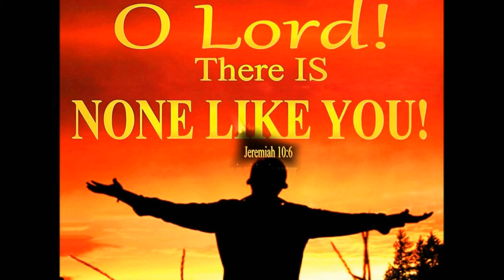there is none like you song jeremiah 10:6